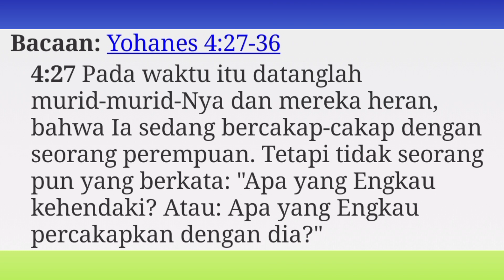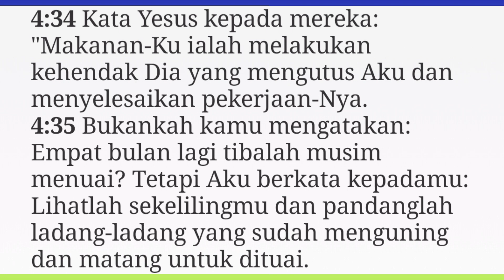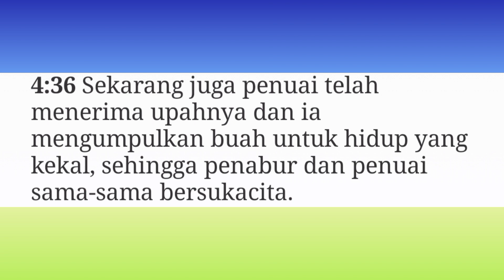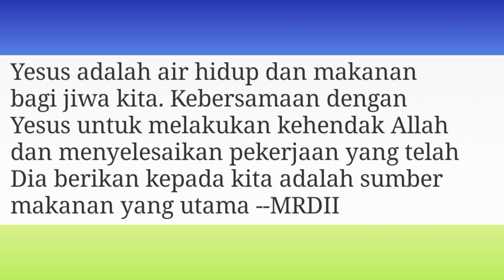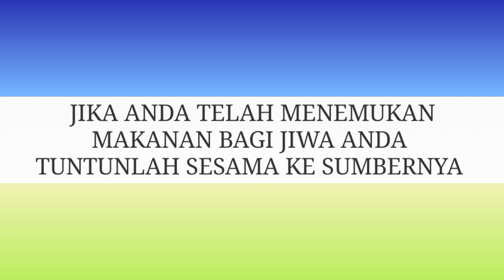TARIAN LEBAH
Renungan Harian
Judul :

Bacaan: Yohanes 4 : 27 - 36

NATS: Yohanes 4 : 29 (TB)
"Mari, lihat! Di sana ada seorang yang mengatakan kepadaku segala sesuatu yang telah kuperbuat. Mungkinkah Dia Kristus itu?"

JIKA ANDA TELAH MENEMUKAN MAKANAN BAGI JIWA ANDA
TUNTUNLAH SESAMA KE SUMBERNYA